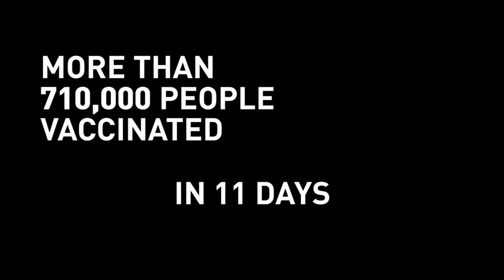700K People Vaccinated Against Yellow Fever in DRC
Doctors Without Borders/Médecins Sans Frontières (MSF) vaccinated 710,000 people against yellow fever in 11 days in the Democratic Republic of Congo (DRC). The organizations is saying "Thank you" to all the donors and supporters of the campaign who made this possible. A vaccination campaign on this scale comes with numerous logistical challenges, such as managing the movements of 65 vehicles in densely populated neighborhoods and ensuring that the cold chain remains effective in keeping the vaccines at the proper temperature. Every day, the teams needed 4,000 ice packs and coolers in different locations.Read more about the campaign